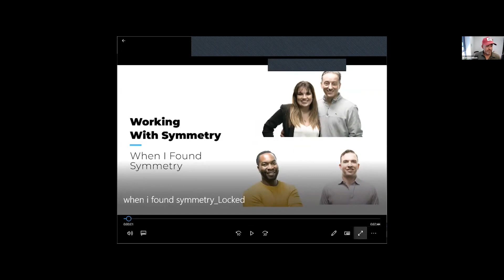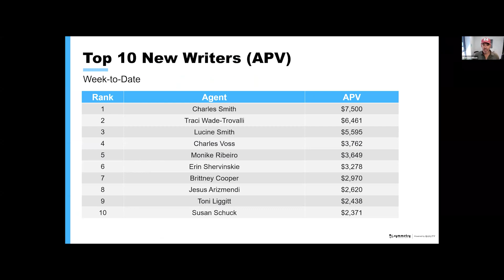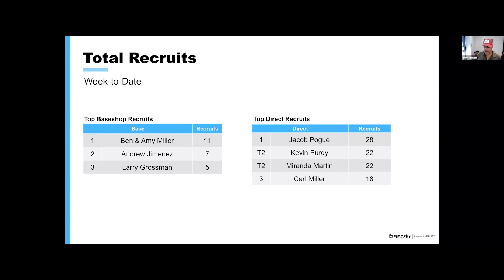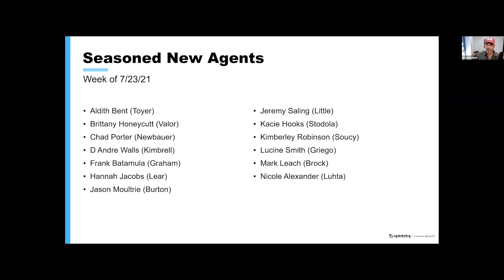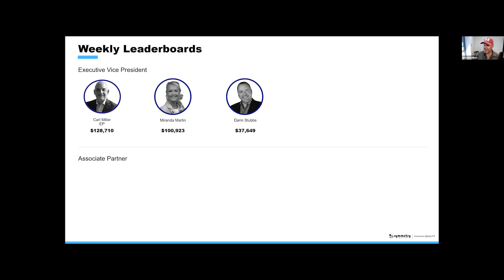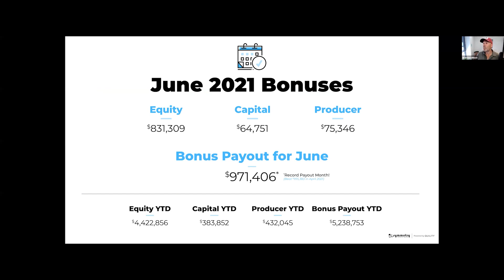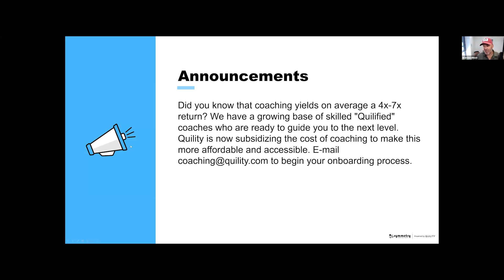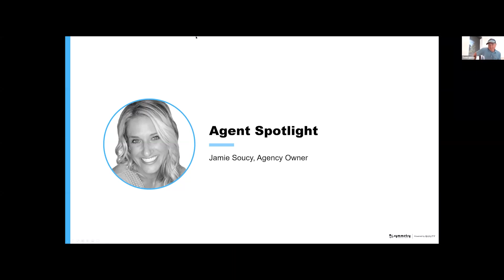An Interview with a Recovering Corporate Executive - Jul 28, 2021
Join us for a Symmetry Story with a recovering corporate executive. Tune in to hear from SFG Founders with Regional Agency Director Eileen Balmer and Agency Owner Gil Griego.